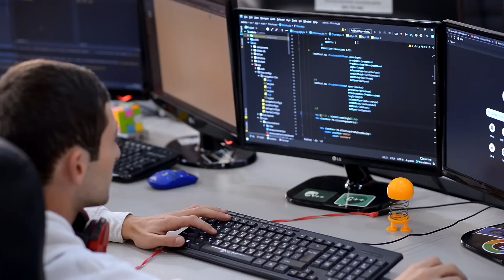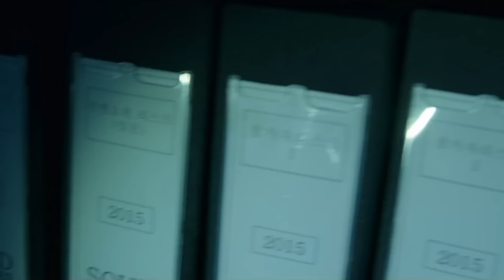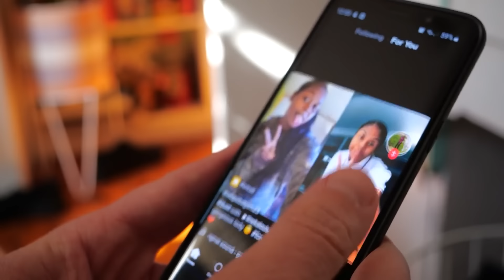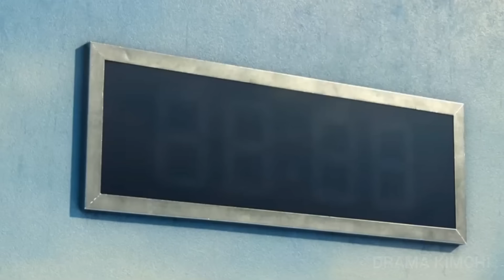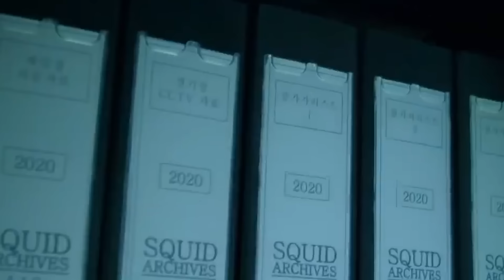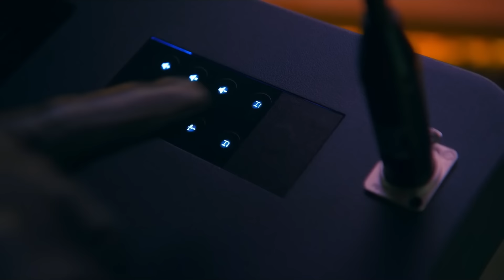Squid Game | Գաղտնիքներ, որոնք կապշեցնեն ձեզ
Այս տեսանյութում ներկայացվում են բոլոր այն փաստերն ու
գաղտնիքները, որոնք դուք չգիտեք հայտնի Squid Game-ի մասին